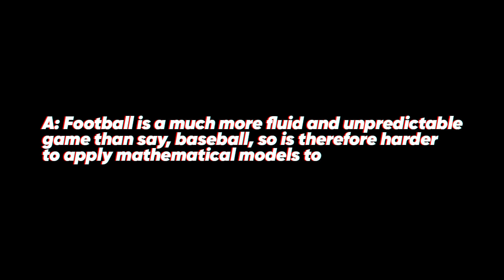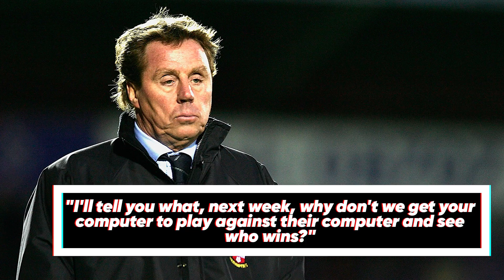Why Liverpool WANT This Man To Run Their Club! | One On One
Welcome back to One On One, the most in-depth football show on YouTube.

This week, we’re exploring the news that Liverpool are keen to add Mr Moneyball to their ownership group in a deal that would see John Henry take FSG public, valuing his sporting empire at $8bn!

Given English football has been historically resistant to change, this could represent a fascinating cultural shift at the top end of the Premier League.

Are the numbers men finally driving out the old guard?! What has this power struggle looked like over the last 10 years? Does Billy Beane even know his football?

Find out on this week’s episode…